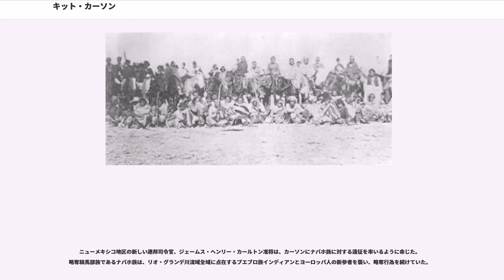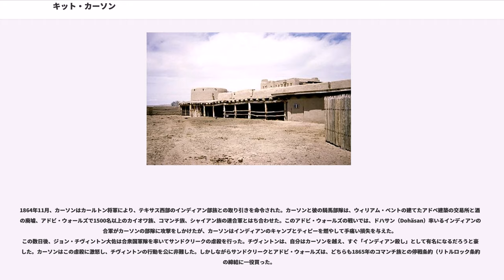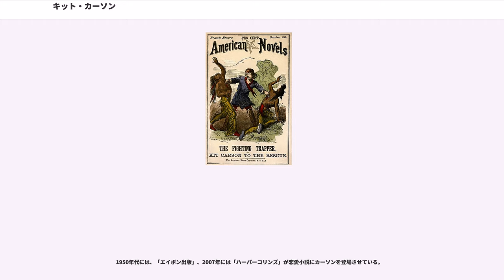キット・カーソン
キット・カーソン（Kit Carson,1809年12月24日 - 1868年5月23日）、本名クリストファー・ヒューストン・カーソン（Christopher Houston Carson）はアメリカ合衆国西部の開拓者として知られる。

ケンタッキー州マディソン郡のリッチモンド近くで生まれ、ミズーリ州フランクリンで幼少時を過ごす。15歳の時に鞍職人の見習い工として当時メキシコ領だったニューメキシコ州に移住し、そこで交易者と「マウンテンマン（罠猟師）」として独立した。アメリカ合衆国南西部で過ごす間、ガイド、偵察役、インディアンの代理人、羊飼い、農家、牧場主、軍人（後に准将まで昇進）としても活躍した。太平洋までの西部交易路を地図にしたジョン・C・フレモント探検隊のガイドをして、カーソンの評判は上がった。フレモントによると、カーソンは中背で肩幅が広く、胸板が厚く、はっきりした青い目で親しげに話し、慎み深く物静かだったという。
罠猟師としてのキャリアの後には、ベント砦（現コロラド州）で猟師になった。その後ジョン・C・フレモントに再会し、1842年、1843年、1845年の3つの遠征のガイドをした。その間にカーソンはニューメキシコ州のタオスにふたたび入植した。アントニオ・ホセ・マルティネス神父の導きを受けて、1842年にカトリック教会の洗礼を受けた。1843年2月6日、彼が34歳の時、3人目の妻として、タオスの名家の出身で14歳のホセファ・ハラミーヨ（Josefa Jaramillo）と結婚した。二人は8名の子供たちを育て、その子孫は現在もコロラド州のアーカンザス川流域に居住している。カーソンは、スペイン語やインディアンの言語に非常に堪能であった。

カーソンは数々の戦争に従軍し、准将にまで名誉進級した。

1846年に米墨戦争が始まると、ジョン・C・フレモントのもとでカリフォルニアのメキシコ人と戦った。フレモントによる間接的な命令で、カーソンは、ポイント・サン・パブロにおいて、賛否両論のある3名のカリフォルニオ人市民の殺害において主導的な役割を務めた。カーソンはまた、スティーブン・W・カーニー将軍と少数のアメリカ人部隊が包囲されたサンパスカルの戦いにおいても戦功をたてた。彼とエドワード・ビール中尉と一人のは、音をたてないように水筒を捨て、ブーツも脱いだ裸足になってサボテンと岩の間を腹這いで25マイル（約40km）も進み、サンディエゴに到着し、ロバート・ストックトン海軍准将に戦況を報告してすぐさま救援軍を送ることができた。

1861年4月に南北戦争が始まると、キット・カーソンはニューメキシコ北部のインディアンの連邦代理人としての役職を辞め、セラン・セント・ブラインによって組織されていたニューメキシコ志願歩兵に参加した。ニューメキシコ準州は公式に奴隷制を許可していたとはいえ、ニューメキシコは地理的にも経済的にも奴隷労働は実用的ではなかったので、州境内にはほんの一握りの奴隷しかいなかった。このため、準州政府と指導者たちは、全員一致で合衆国軍を支援した。

ニューメキシコ方面における合衆国軍の全体的な命令が、正規軍の第19歩兵団のエドワード・キャンビー大佐に下され、サンタフェのマーシー砦を本部とした。この時カーソンは、志願兵の大佐であった。1862年初め、ヘンリー・ホプキンス・シブレー将軍率いるテキサスの連合国軍は、ニューメキシコ準州の侵略にとりかかった。この遠征の目的は、コロラドの金鉱地を征服することと、北部から南部へ、価値のある資源を取り戻すことであった。

1862年2月21日、リオ・グランデ川を上流に前進して、シブレーの軍隊はキャンビーの北軍とヴァルヴァードで衝突した。このヴァルヴァードの戦いは連合国側の勝利で終わった。この戦いの後、キャンビー大佐と正規軍のほとんどは東部戦線へと移動したが、カーソンと彼のニューメキシコ志願兵は、引き続き「インディアン問題」に従事することになった。

ニューメキシコ地区の新しい連邦司令官、ジェームス・ヘンリー・カールトン准将は、カーソンにナバホ族に対する遠征を率いるように命じた。略奪騎馬部族であるナバホ族は、リオ・グランデ川流域全域に点在するプエブロ族インディアンとヨーロッパ人の新参者を襲い、略奪行為を続けていた。

カールトンの指揮の下、カーソンは焦土作戦を開始した。ナバホ族の家と畑を燃やし、家畜も没収するか殺すかした。...